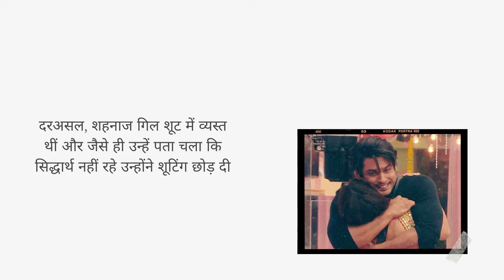सिद्धार्थ की मौत की खबर सुनते ही शहनाज़ ने उठाया ये कदम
बिग बॉस सीजन 13 के विनर सिद्धार्थ शुक्ला के निधन से उनके चाहने वालों का दिल टूट चुका है। एक्टर के निधन से बॉलीवुड से लेकर टीवी इंडस्ट्री से जुड़े लोगों के लिए बड़ा सदमा लगा है। सिद्धार्थ की मौत की वजह हार्ट अटैक बताई जा रही है। खबरों की मानें तो सिद्धार्थ शुक्ला रात में दवाई लेकर सोए और सुबह उठ नहीं सके। सिद्धार्थ शुक्ला का नाम शहनाज गिल से जुड़ा है और दोनों को फैंस सिडनाज के नाम से जानते थे। लेकिन अब केवल नाज रह गईं क्योंकि सिड ने तो दुनिया अलविदा कह दिया। बताया जा रहा है कि जैसे ही शहनाज गिल को यह खबर मिली उन्होंने.